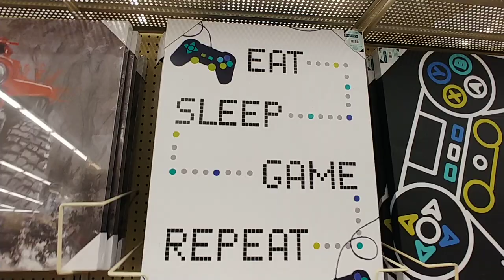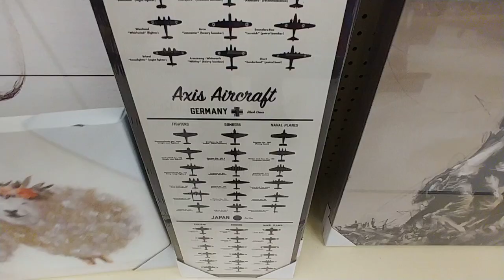Superhero & Gaming Wall Art at Hobby Lobby - December 2021